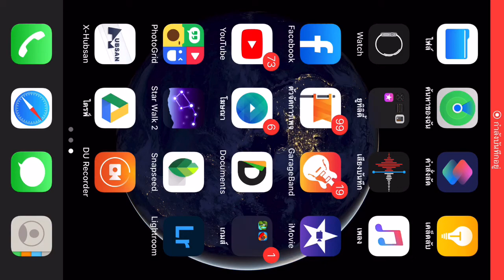Hubsan H501M X4 AIR Basic Edition บินด้วยโหมด Waypoint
Hubsan H501M X4 AIR Basic Edition บินด้วยโหมด Waypoint ตำแหน่ง GPS ค่อนข้างแม่นยำ